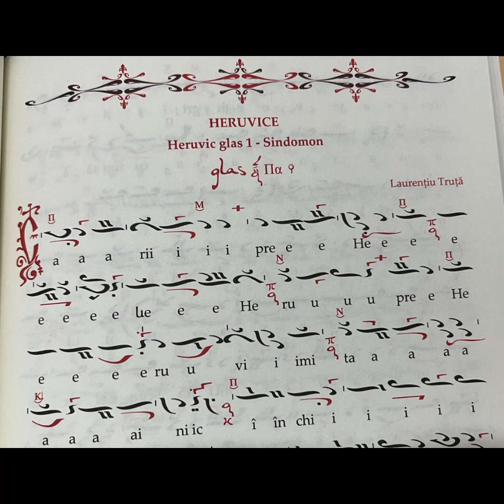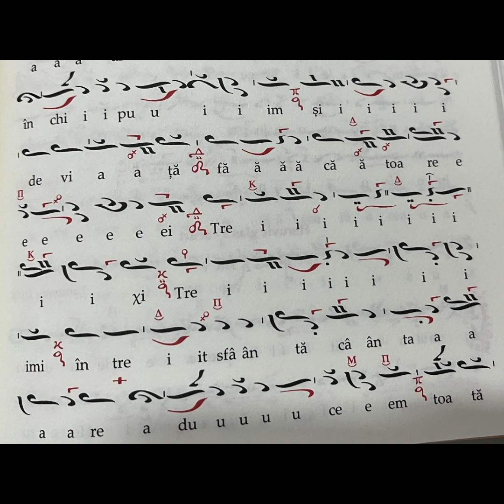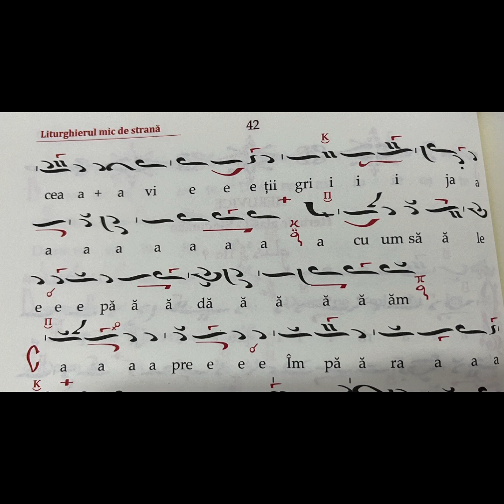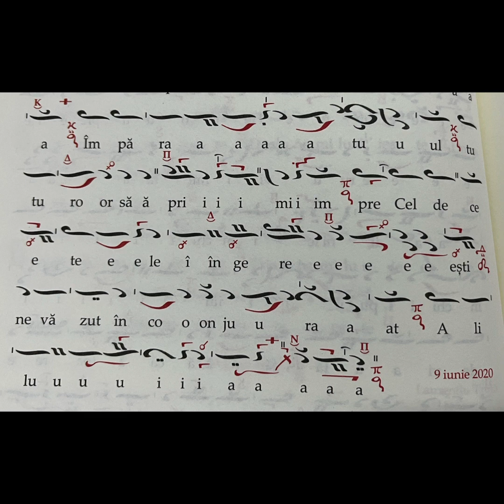Heruvic gl 1 de Laurențiu Truță - Arhidiacon Ciprian Ursuleasa